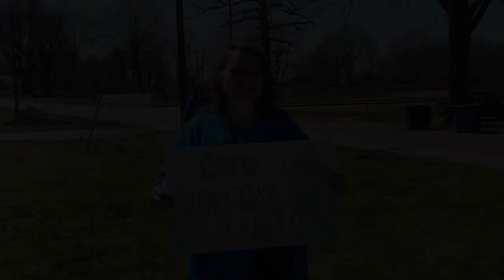Shannon Fritch's Stage 3 Adrenal Cancer Story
Shannon Fritch was diagnosed with stage 3 adrenal cortical carcinoma in 2016.  Her tumor was 20 centimeters and required 2 surgeons to lift the tumor out of her body.  After researching, and seeking opinions of multiple experts she relied on her faith and gut instinct on her treatment plan.  She has remained NED for almost 7 years now.